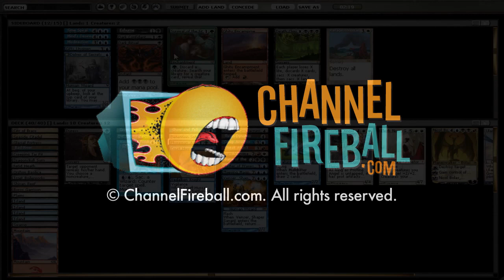Channel Webster - Cube Draft #52 (Match 1, Game 1)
David Ochoa walks you through a Cube draft breaking down each pick and every match!